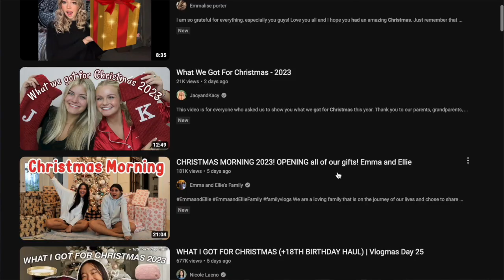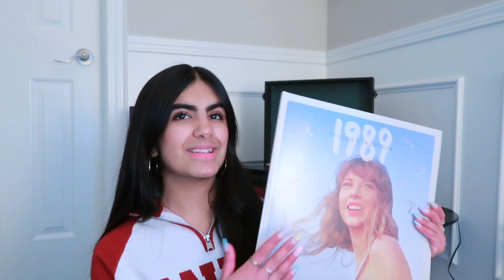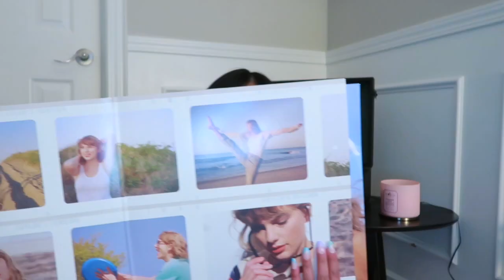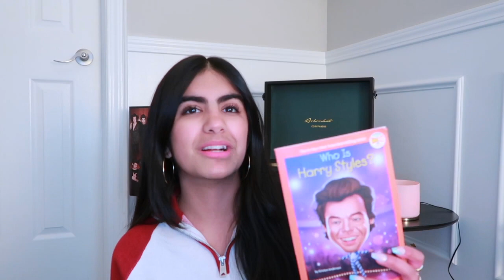What I got for Christmas 2023!! 💝🎄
HAPPY NEW YEAR!! Starting the year off with a 2023 Christmas haul. I was planning on posting this a bit earlier but better late than never I guess LOL. I love this video and I hope you guys enjoy watching it and let me know what you wanna see in the new year! I have fun videos coming but Id love to hear what you guys want to watch. Hopefully you had an amazing christmas and also let me know what your favourite thing you guys got was. Thank u so so much for watching, ill see you in 2024 :D